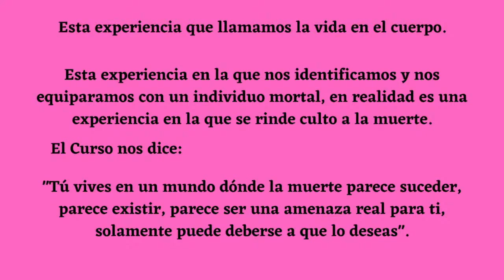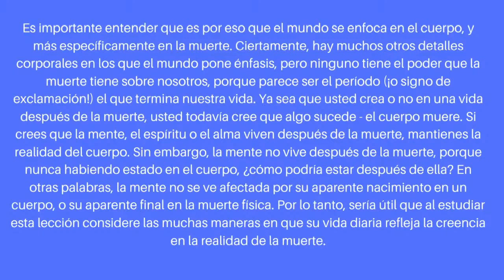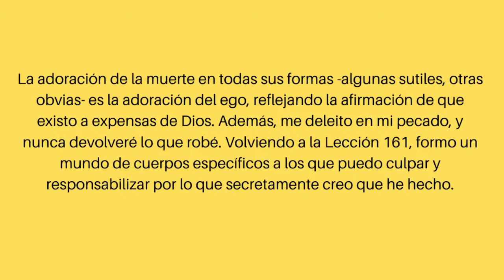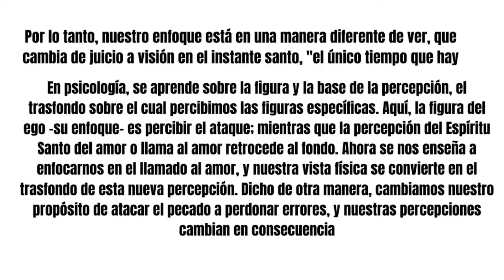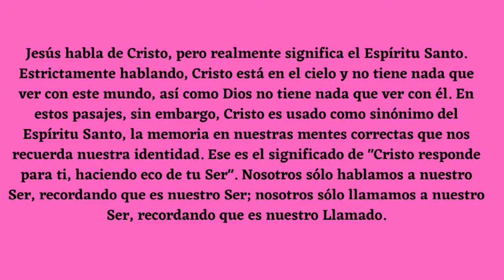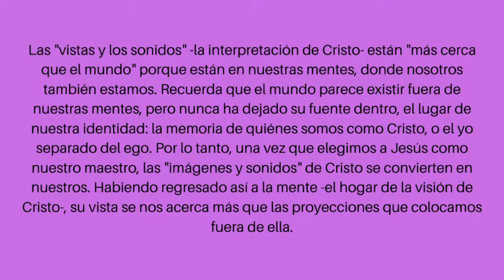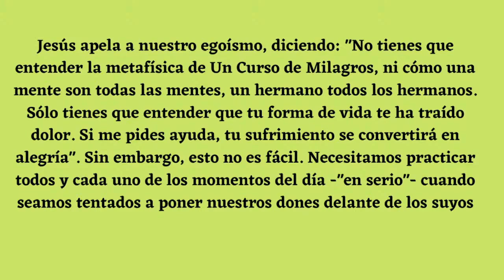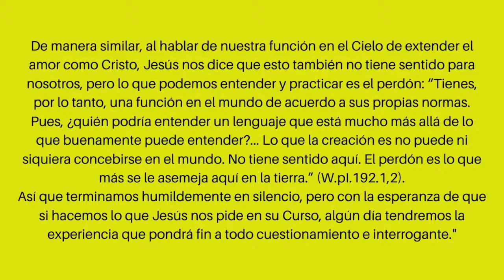UN CURSO DE MILAGROS FÁCIL Y PRÁCTICO UN CONFLICTO DE VOLUNTADES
Conviértete en miembro de este canal para disfrutar de ventajas:
UN CURSO DE MILAGROS FÁCIL Y PRÁCTICO UN CONFLICTO DE VOLUNTADES.💗 Para recibir TODAS las notificaciones cada vez que publico un nuevo video!!!
2°. ✓ Dale Click a la campanita, elegí: GUARDAR TODAS LAS NOTIFICACIONES DE ESTE CANAL 👈 Mi facebook